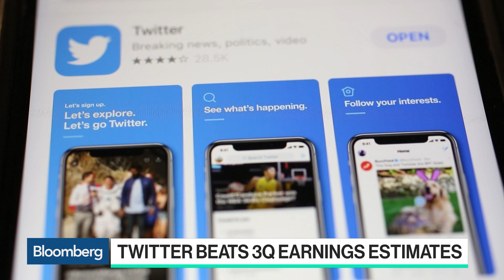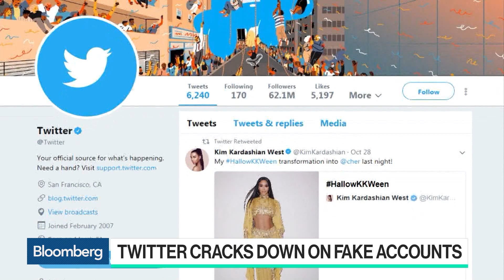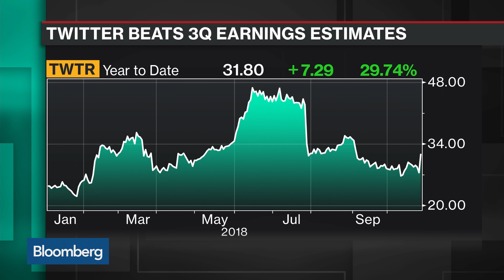Twitter Needs to 'Lose Some Weight,' EMarketer Analyst Says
Oct.25 -- Debra Aho Williamson, EMarketer principal analyst, and Bloomberg's Selina Wang discuss Twitter Inc's third-quarter earnings and efforts to combat fake accounts with Bloomberg's Emily Chang on "Bloomberg Technology."